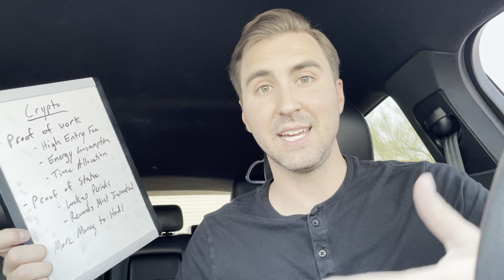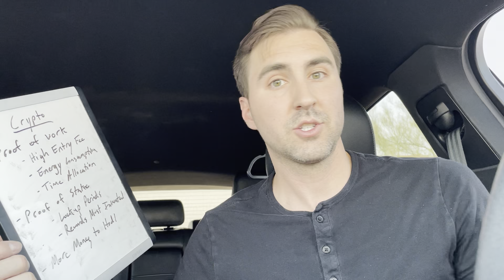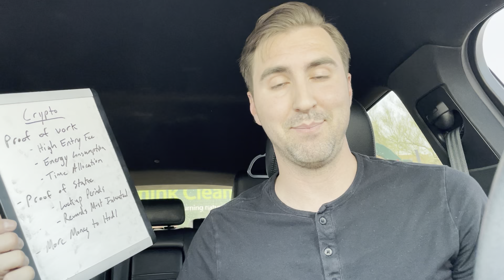Ecomi and Veve Moving to Ethereum! Make MORE Money Just For Holding The OMI Token?! Yes Please...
Ecomi and Veve is making some big moves here that will benefit us OMI holders.  Will there be more ways to make money with this project just for holding the token?  Let's discuss...